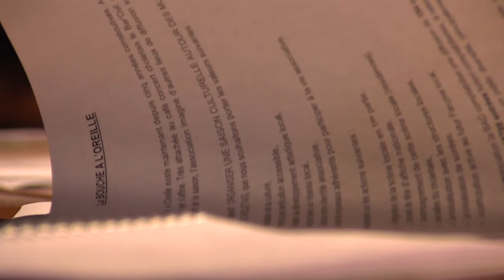La Bouche à l'Oreille, Olivier Jousselin et Brice Tessier présentent l'association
Créée il y a 5 ans déjà, l'association culturelle choletaise La Bouche à L'Oreille continue de programmer des temps forts au Bar'Ouf, au Jardin de Verre ou encore à la Médiathèque. Rencontre avec son Président, Olivier Jousselin, et Brice Tessier, salarié de l'association.